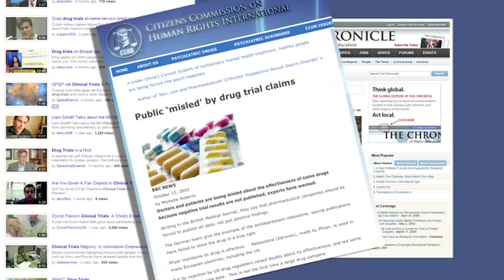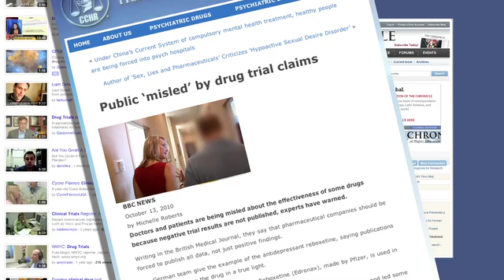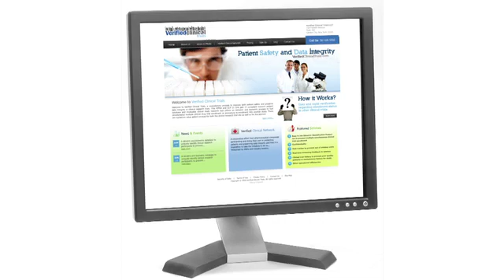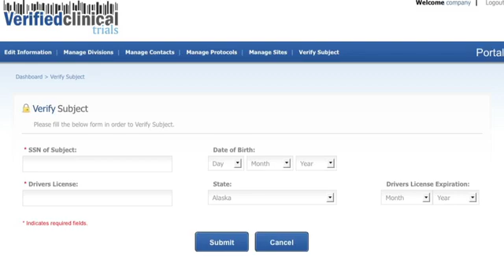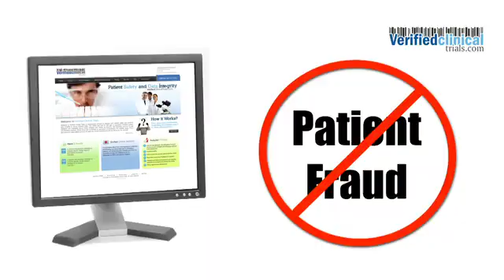Introduction to Verified Clinical Trials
Introduction to Verified Clinical Trials. This video shows the problem in the Clinical Testing industry and how an industry champion has emerged that can solve all the problems. Dr. Efros is the CEO of Verified Clinical Trials and talks about how his company has a  unique SaaS based solution to solve these problems